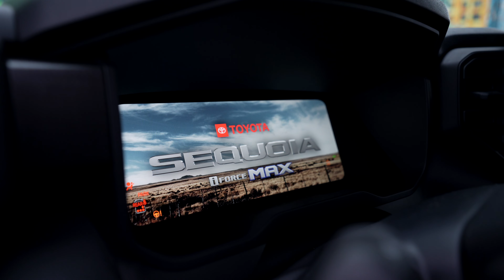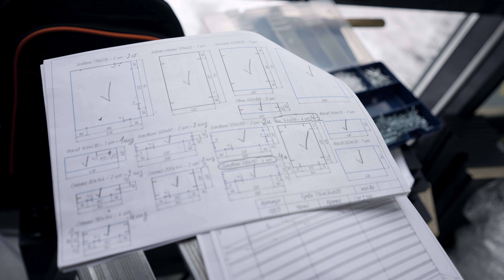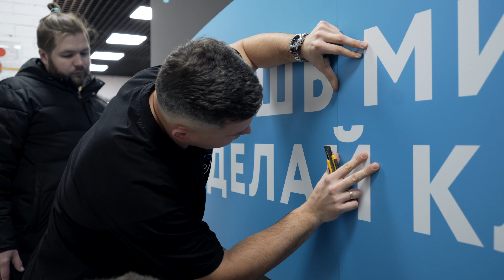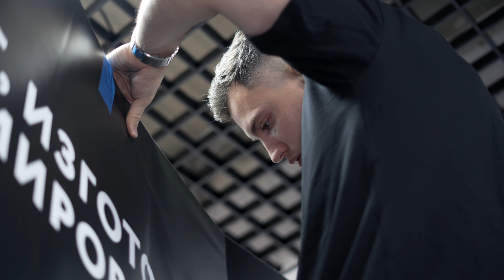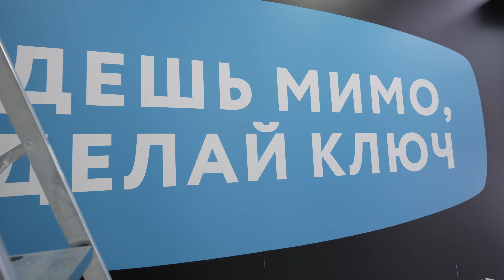ОТКРЫТИЕ мастерской за 24 ЧАСА | Бизнес на ключах